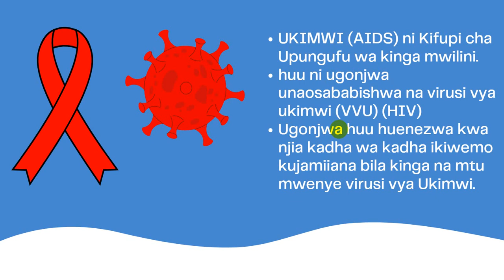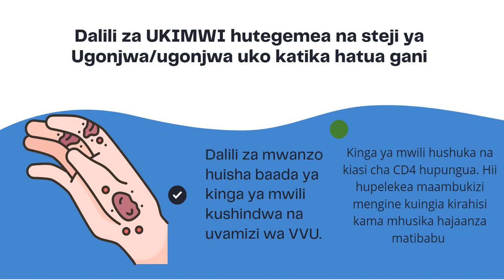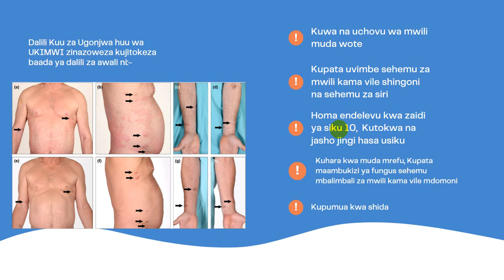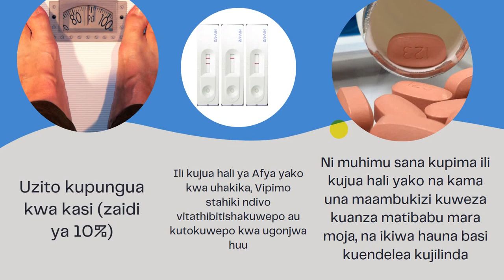DALILI KUU ZA UGONJWA WA UKIMWI HIV/AIDS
Dalili za ugonjwa wa UKIMWI (HIV/AIDS) Hutofautiana kati ya mtu na mtu na pia huwa tofauti kulingana na hatua ugonjwa ulipofikia. kuzifahamu dalili kuu za ugonjwa huu sikiliza makala hii mpaka mwisho.

Kuzifahamu dalili za awali (makala iliyopita) tafadhali bonyeza link hii

Usisahau kusubscribe kwenye channel hii lakini pia ukiwa na swali au maoni tafadhali tuandikie kwenye comment section chini ya video hii.